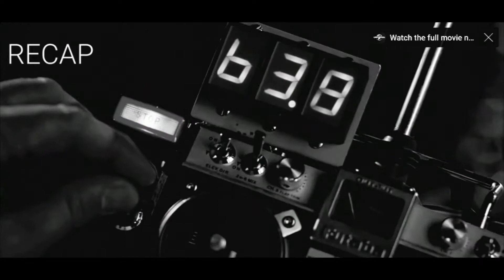PART2 1950 TO 1885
RECAP OF PREVIOUS EPISODE 1
0:00 to 0:48